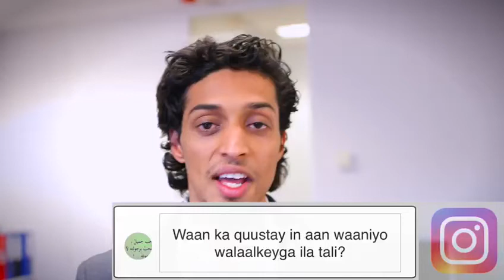ILA TALI || waan ka quustay in aan waaniyo walaalkeyga ? || Sh Omar Faruuq